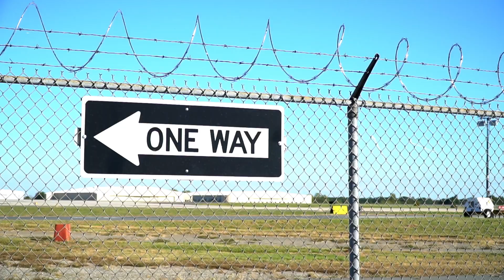Ferrari 488 Spider | Foreign Cars Charlotte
You can find us at 416 Tyvola Rd Charlotte, NC 28269.